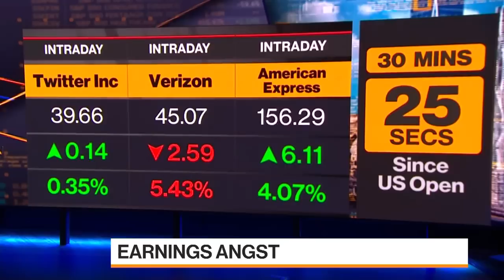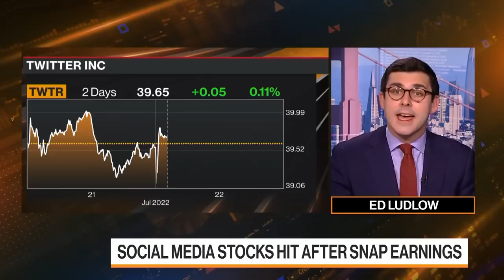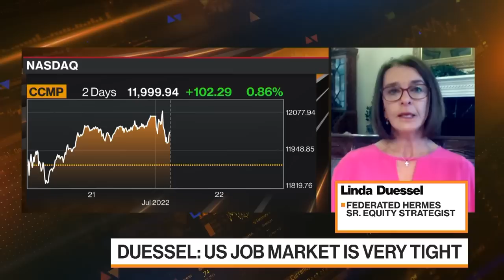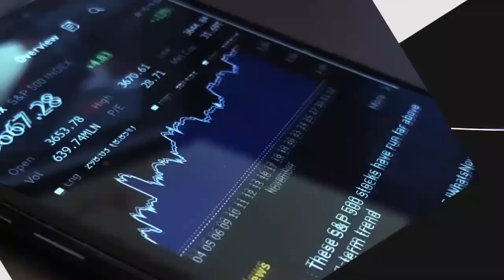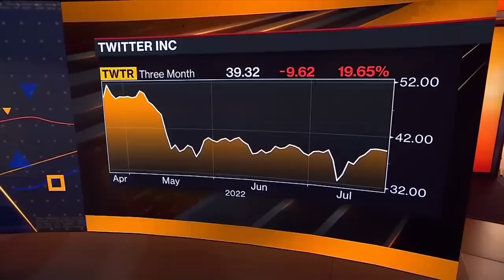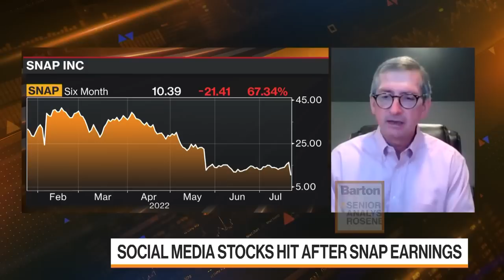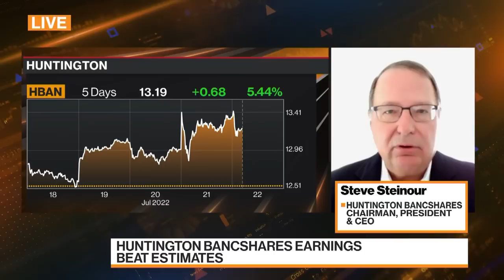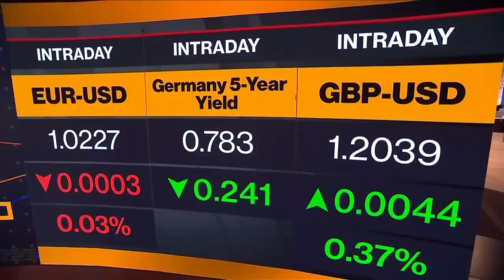Bloomberg Markets (07/22/2022)